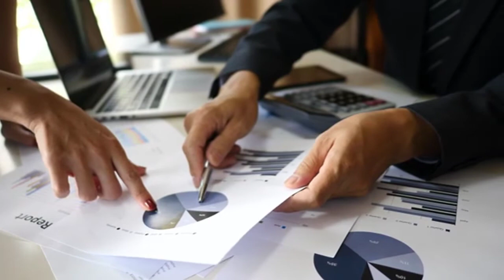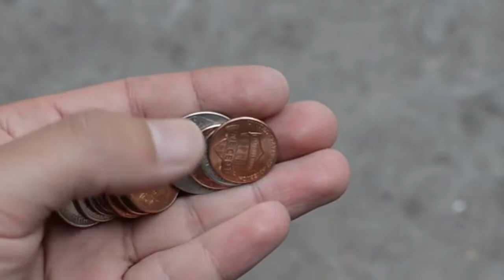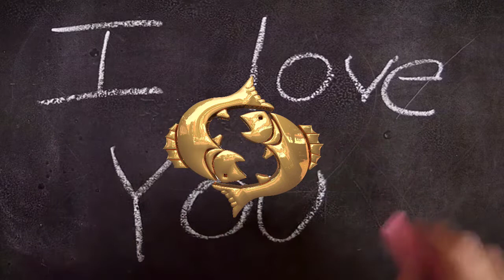😇😩🤣توقعات شهر فبراير2020 لبرج الدلو والحوت وما سر المال الذى يصل للحوت؟؟